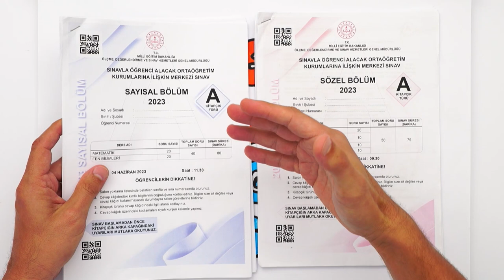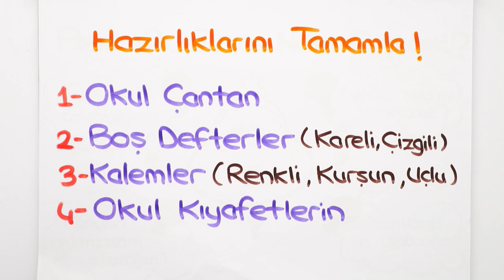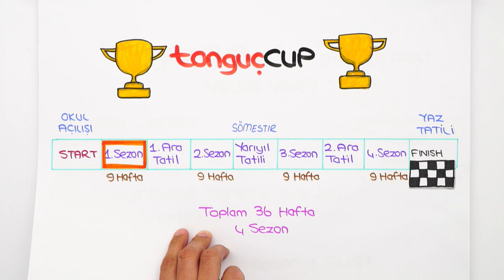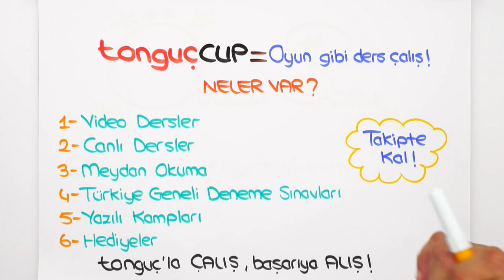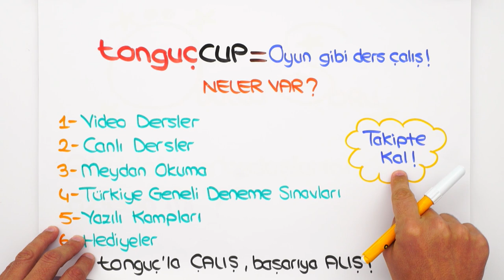Okullar Açılıyooor! 😎LGS Öğrencisi Olarak Okula Dönüyoruz❗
Artık 8. sınıfsınnnn! 🎉 Yeni sınıfına başlarken yapman gereken hazırlıklar, bu senenin nasıl geçeceği ve çok daha fazlası bu videomuzda. Peki sen yeni sınıfına hazır mısın? 🚀